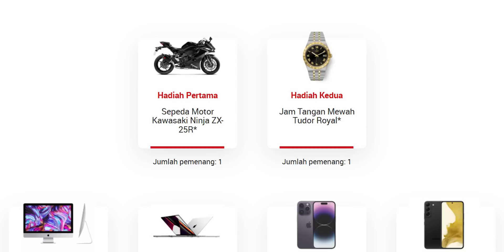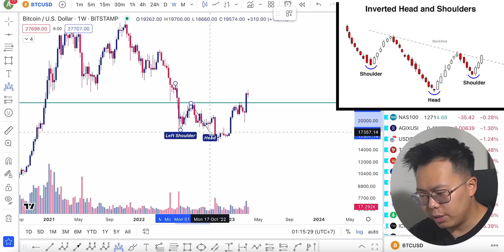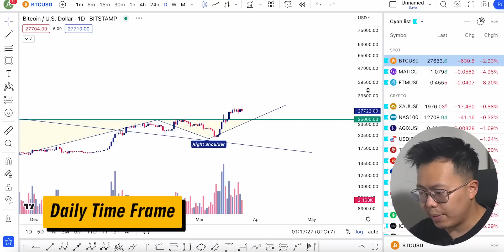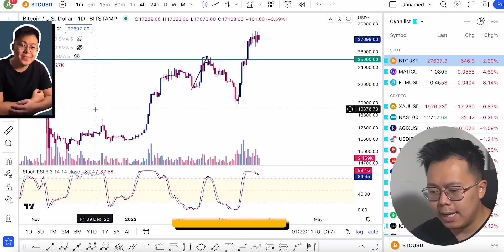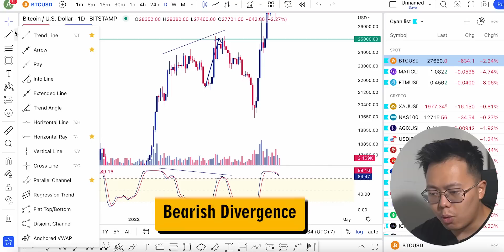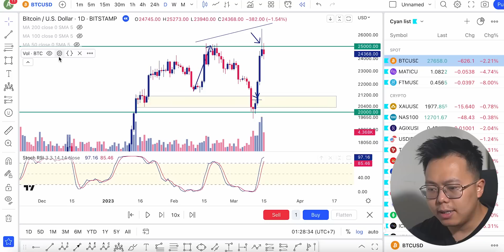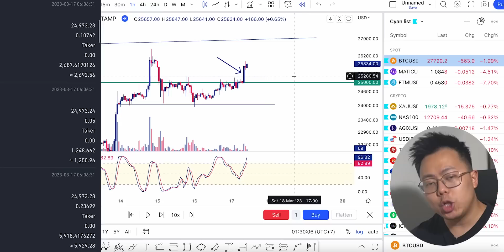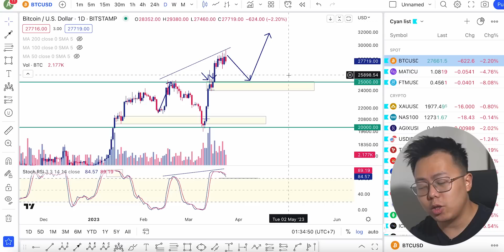Keputusan Saya Beli Bitcoin Ga Salah Karena Indikator Ini!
Apa yang membuat saya pada akhirnya memutuskan untuk membeli Bitcoin? Temukan jawabannya di video ini!

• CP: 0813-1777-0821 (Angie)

Akhirnya Bitcoin breakout dari $25,000 dan sekarang menyentuh harga $27,500 per koinnya. Saya berhasil melakukan analisis dan membeli Bitcoin di harga yang tepat karena 1 indikator ini.

Indikator yang kita digunakan adalah Stochastic RSI. Tool yang satu ini digunakan sebagai konfirmator dan termasuk ke indikator Oscillator untuk melihat Divergence.

Semuanya lengkap saya bahas di video. Oleh karena itu, tonton videonya sampai habis dan jangan di-skip!

Semoga bermanfaat! Salam Cuan!

Timestamp
00:00 Opening
02:18 Chart BTC/USD
03:51 Konfirmasi Beli Bitcoin
04:58 Discord: Analisis Bitcoin 16 Maret 2023
06:41 Indikator Stochastic RSI
09:00 Potensi Reversal
11:55 Posisi Beli Selanjutnya
13:00 Pandangan Sekarang
15:05 Closing